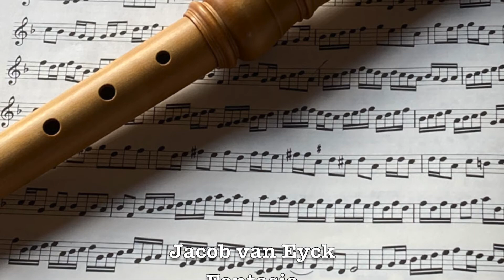van Eyck, Fantasia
Jacob van Eyck
Fantasia, from der Fluyten Lust-hof
# 140, one of the 2 Fantasias in der Fluyten Lust-hof, the first one is spelled "Phantasia".

Ucci Uccini with
Yamaha Soprano Recorder
Castello Wood, modern pitch